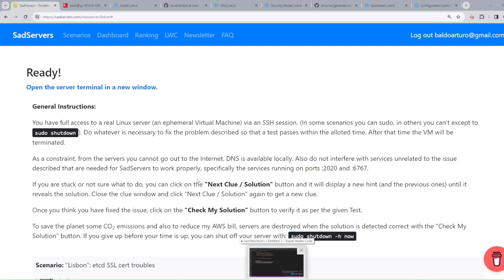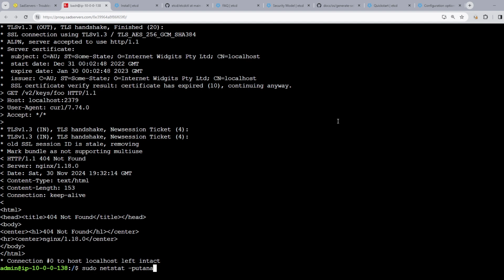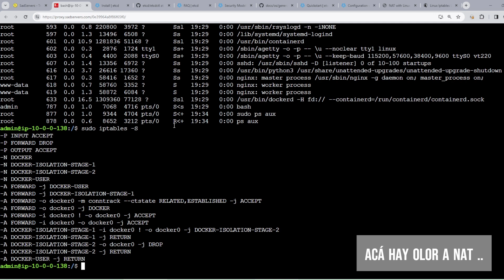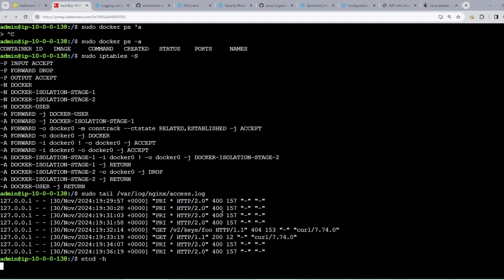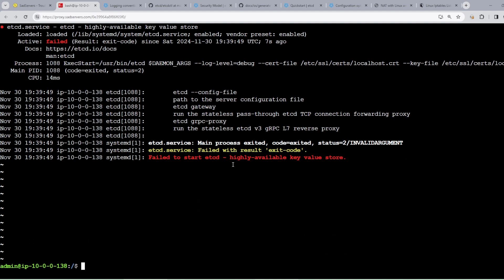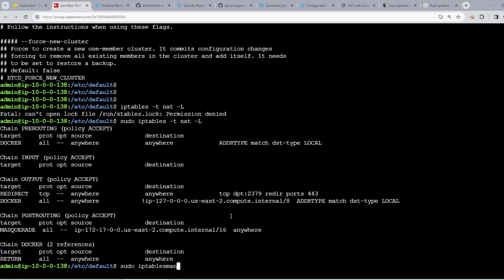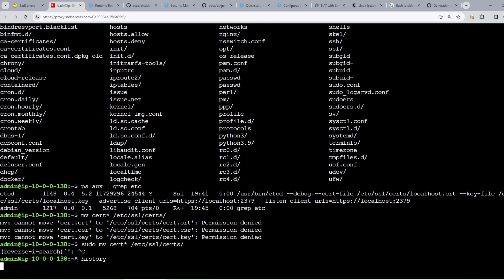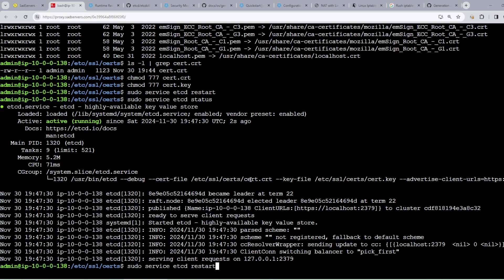Sad Servers 16 - 😵 Failed 😵 Lisbon : etcd SSL cert troubles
Level: Medium
Type: Fix
, get the value for the key "foo", ie etcdctl get foo or curl

Venia muy bieeeeen ! No llegué a tiempo por desprolijo!